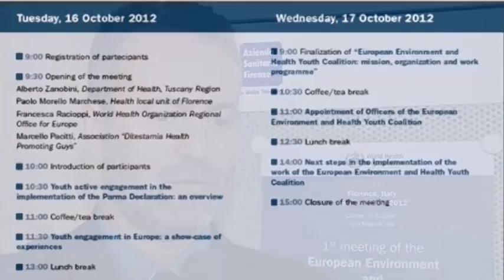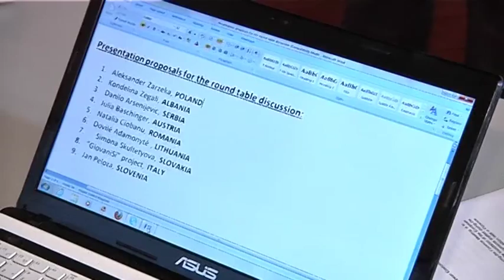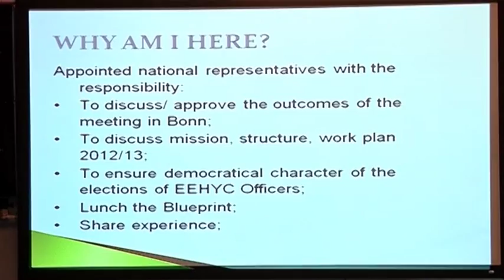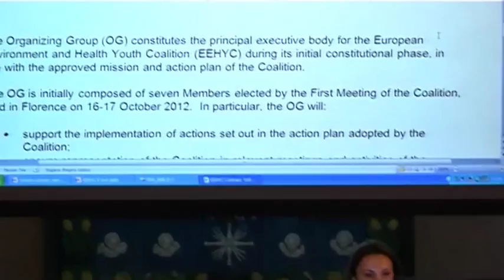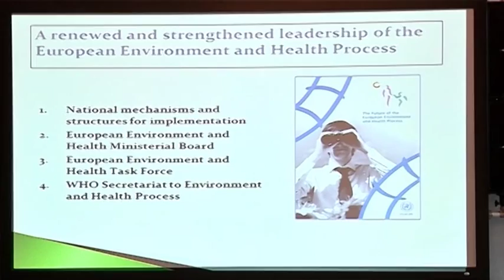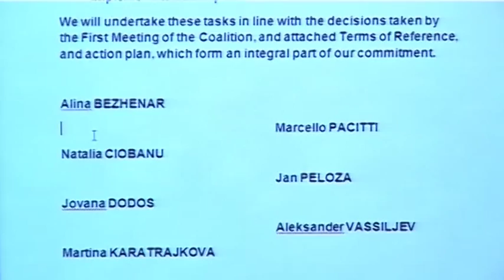Launching of European Environment and Health Coalition in Florence, Italy